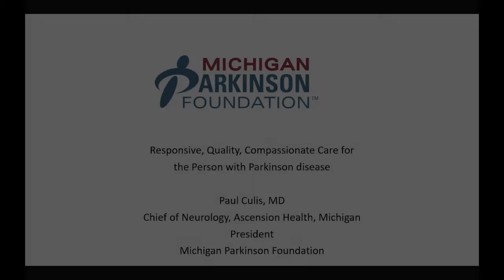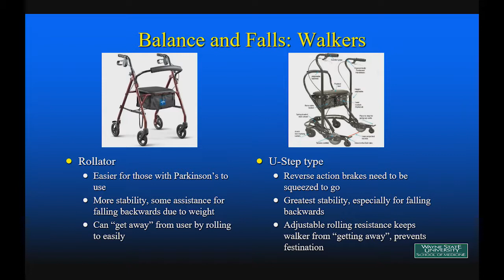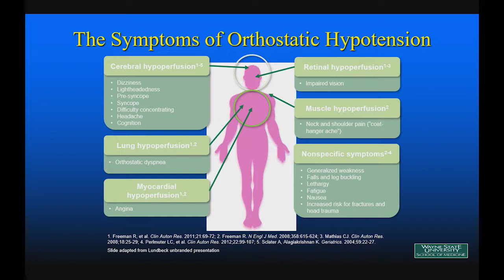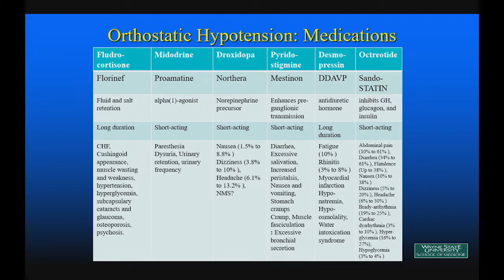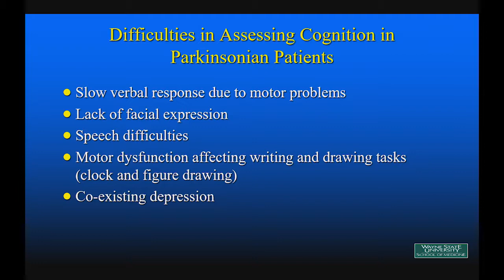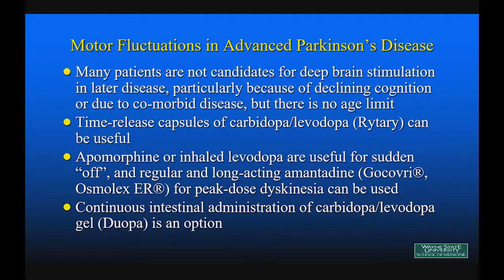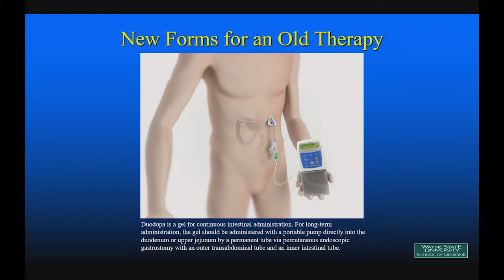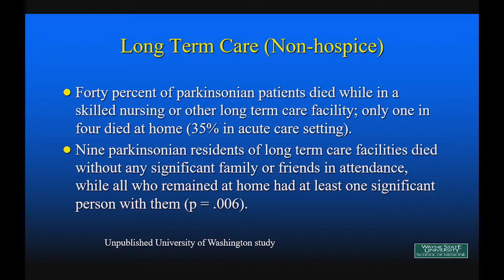Michigan Parkinson Foundation - 2019 Symposium - Navigating Late Stage Parkinson’s Disease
Care Partner & Patient Track
Navigating Late Stage Parkinson’s Disease
Edwin George, MD, PhD, Director Movement Disorders Center
Wayne State University Neurology
· Balance and Falls
· Orthostatic Hypotension
· Memory and Hallucinations
· Motor Fluctuations
· Adaptations for the Home
· In-home-care
· Palliative Care
· Hospice care